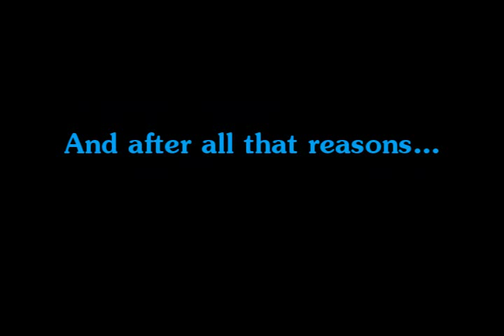3 reasons for you to love Richie Sambora.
Just a video made because i had nothing else to do^^
It's for my friend Lisa.
Have Fun :)